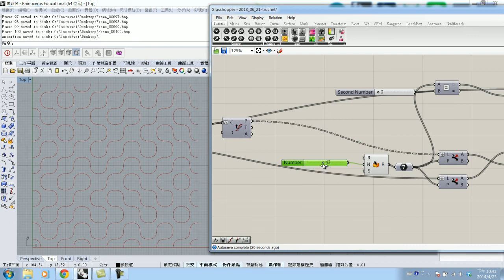seamless pattern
Description:
I organized Fabraft Design Studio, which focus on CAD/CAM tech ,industrial and Interior design.
Tools : Grasshopper